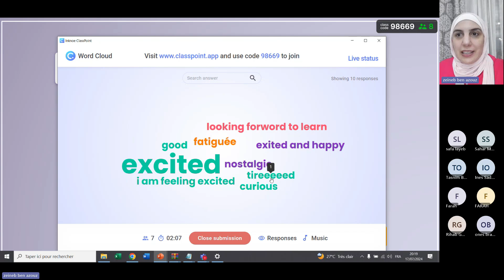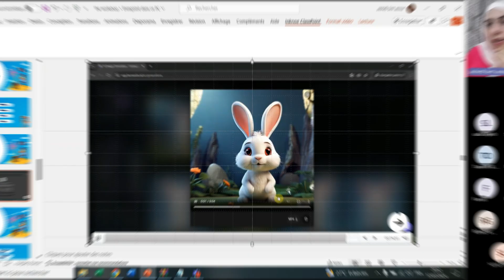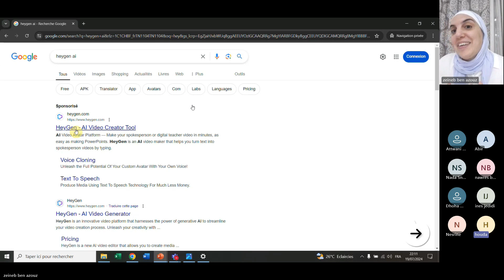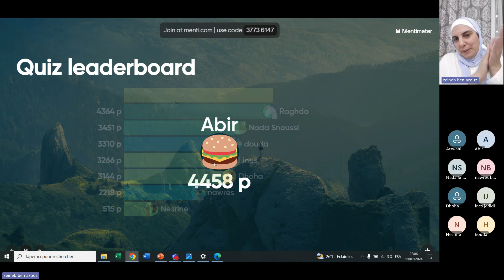ورشة "المعلّم العصري"💼🚀 : توظيف الذكاء الاصطناعي في التعليم📚🤖(جويلية 2024)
لمحة على أجواءنا كيفاش كانت 😎😍 في الدّورة الأولى من ورشة "المعلّم العصري"💼🚀 : توظيف الذكاء الاصطناعي في التعليم📚🤖
للتسجيل في الدورة القادمة يمكنكم الدّخول عبر هذا الرّابط 👇